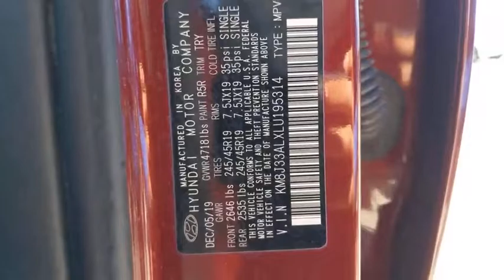2020 Hyundai Tucson PH497899A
2020 Hyundai Tucson Sport

Greenway  Hyundai Orlando
4110 W Colonial Dr

Certified. Recent Arrival! 22/28 City/Highway MPG CARFAX One-Owner. Hyundai Certified Pre-Owned Details:* Includes 10-year/Unlimited mileage Roadside Assistance with Rental Car and Trip Interruption Reimbursement; Please see dealers for specific vehicle eligibility requirements. 10-Year/100,000 Mile Hybrid/EV Battery Warranty. 3 months Siru-iusXM trial subscription* Powertrain Limited Warranty: 120 Month/100,000 Mile (whichever comes first) from original in-service date* 173+ Point Inspection* Warranty Deductible: $50* Limited Warranty: 60 Month/60,000 Mile (whichever comes first) from original in-service date* Roadside Assistance* Vehicle HistoryClean CARFAX.CERTIFIED BY HYUNDAI.